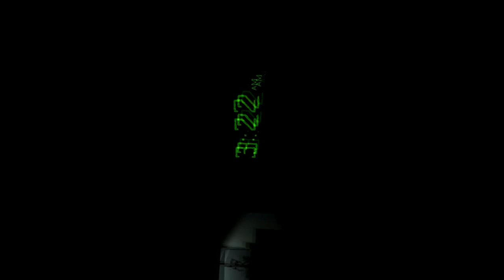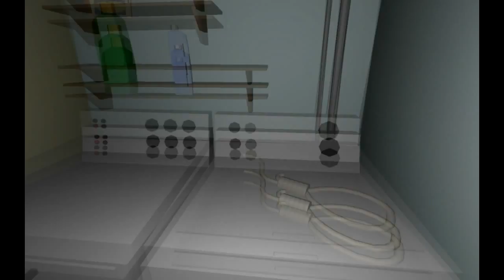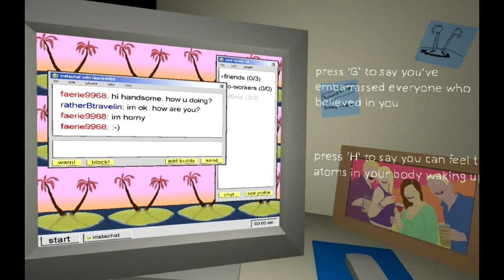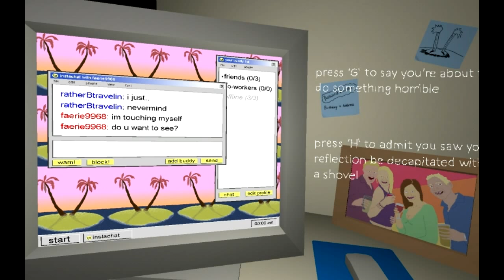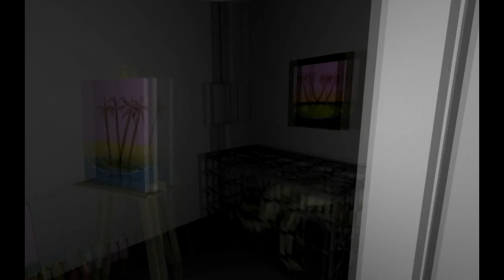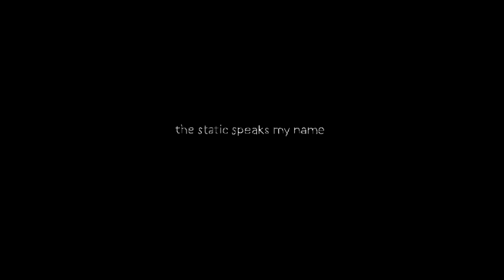Static Speaks my name 525 wtf ? que porra é essa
Gameplay de jogo indie, confuso estranho, tudo que entendi que você é um assasino, que tem prisioneiro e no final terá que descobrir no video assista ai